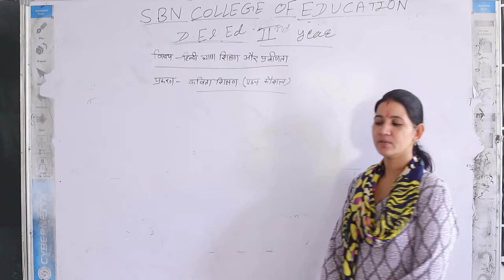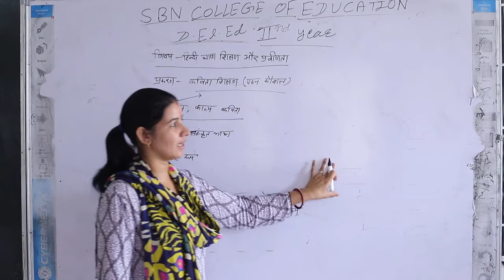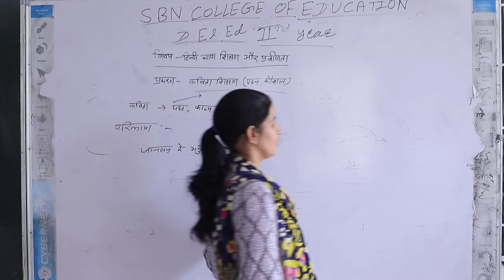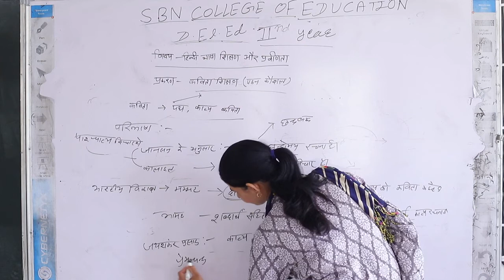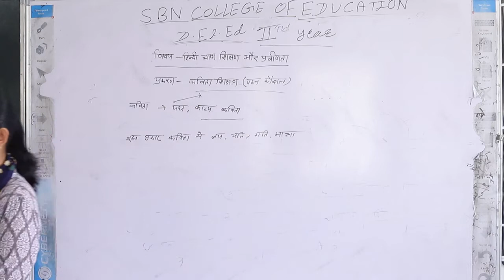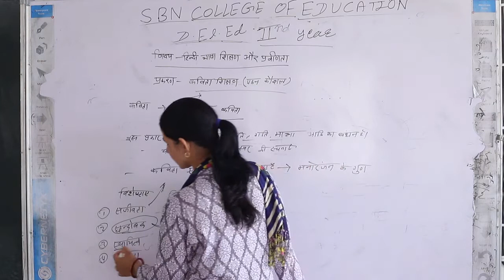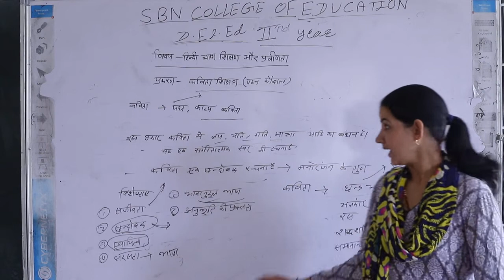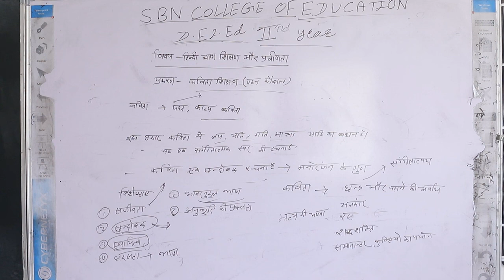D.El.Ed-IIndYr.:-हिंदी भाषा-शिक्षण और प्रवीणता;Part-25 कविता शिक्षण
These videos are created & uploaded by SBN COLLEGE OF EDUCATION,SHRIMADHOPUR.